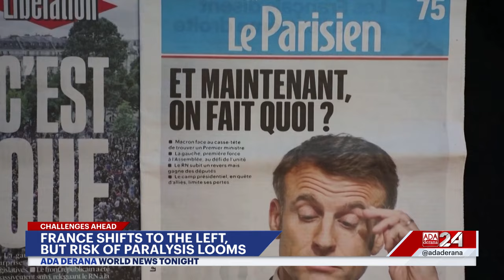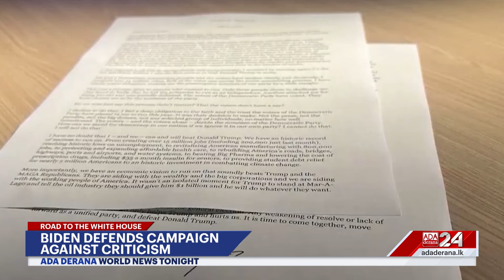Ada Derana World News Tonight | 09th July 2024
➡️Modi arrives in Moscow
➡️Japan and Philippines sign defence agreement
➡️Biden defends campaign against criticism